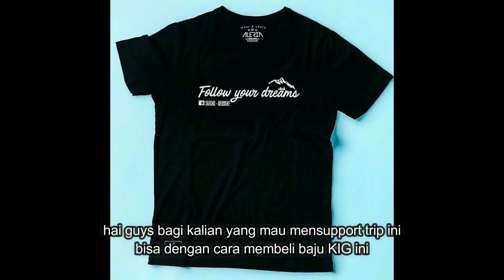KIG 120| LAGI ASIK2 NEBENG DI SAMPERIN 2 ORANG ASING!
KIG 120 probolinggo-situbondo, jawa timur.

untuk pembelian topi kalian bisa langsung ke:
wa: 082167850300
line: @gfu7622k